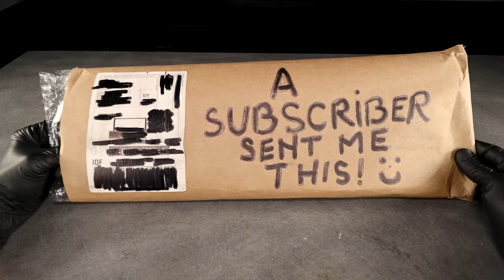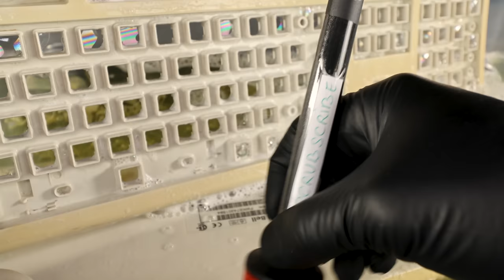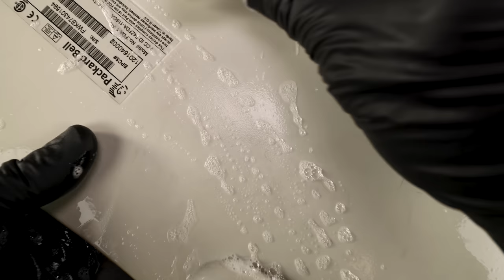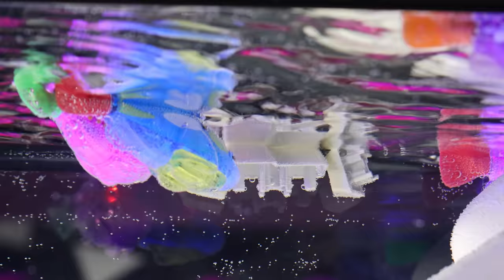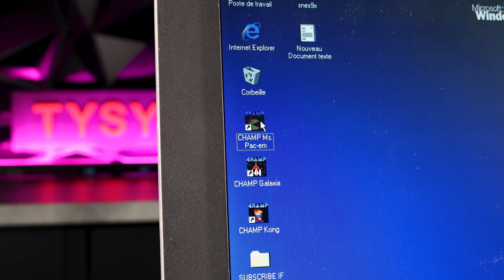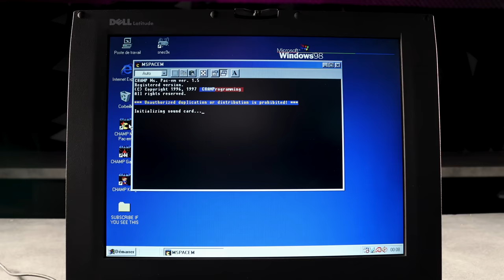Yellowed Keyboard Restoration - ASMR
In this video i show you how i restored this yellowed and dirty keyboard.
This keyboard was send it to me for free to do a video by a subscriber from France. this is why the layout is AZERTY and not QWERTY.
Do You want to win a set of screwdrivers from ROTATION?
I will pick 5 winners in 5 days.

also if you want to buy a set you can check the link:

End Date: 10/11/2022 23:59 CESTI
Claim code: TYSYTUBE

US: https: //
End Date: 11/08/2022 11:59 PM PDT
Code: 10TYSYTUBE